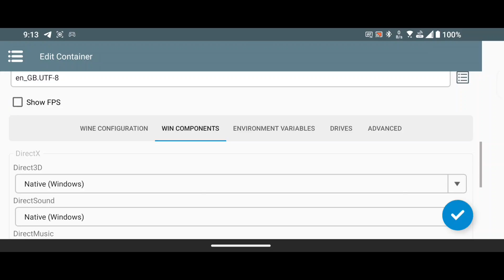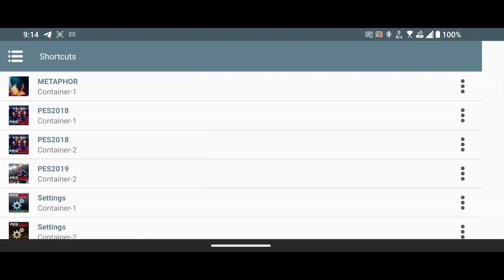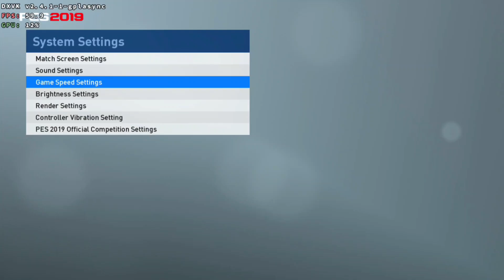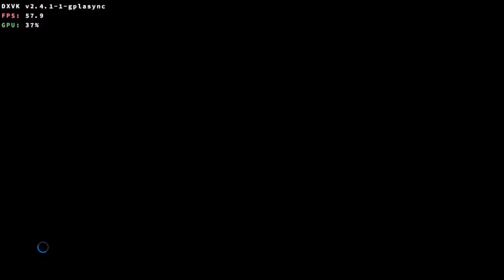REAL PES 2019 WINLATOR GLIBC 7.1.5 | BEST SETTINGS+LINKS (ROG PHONE 8)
Device: ROG Phone 8 12GB RAM

Armoury Create: Advanced Mode